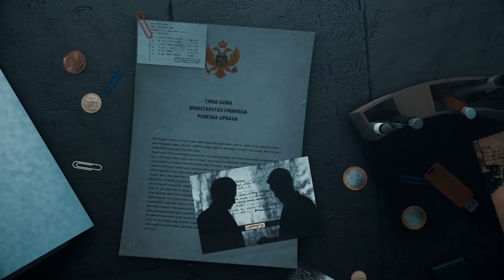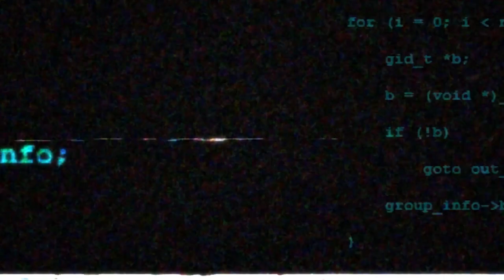Mehanizam - Poreski (k)raj II dio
Druga epizoda serijala Poreski (k)raj

Autor: Mirko Bošković
Novinarka: Dušica Pavlović
Kreativni direktor: Jovan Mijušković
Copywriter: Ana Ćetković
Direktor fotografije: Vladimir Vučinić
Montažer: Luka Živković
Supervizor montaže: Nemanja Bečanović
Dizajn zvuka i kompozitor: Dalibor Nedović
Kolor korekcija: Toni Pendo
Organizator: Igor Maraš